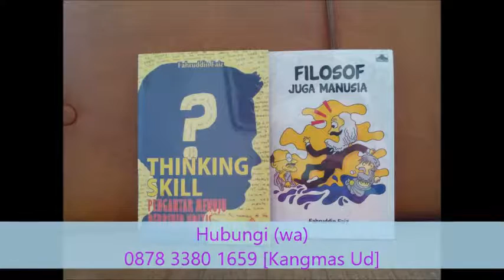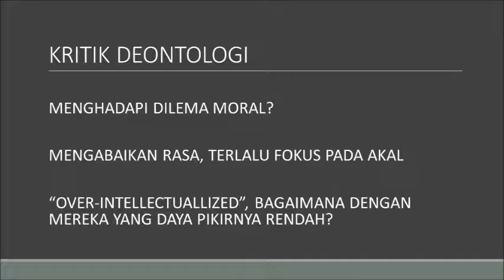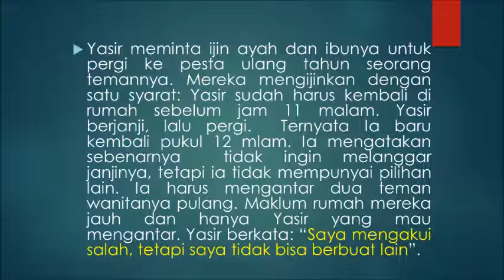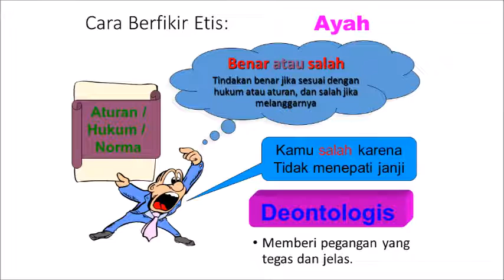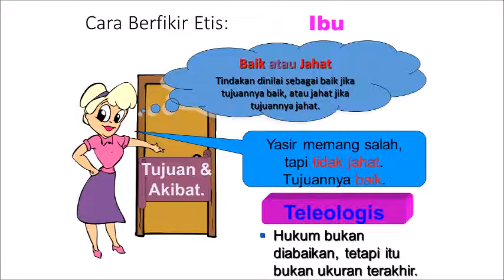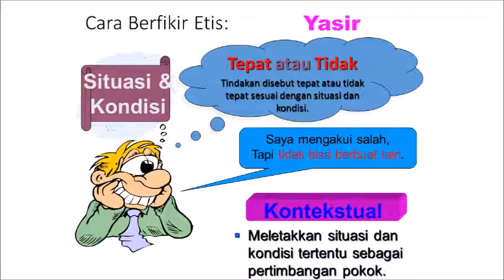FILSAFAT ETIKA: KRITIK DEONTOLOGI - SISTEM ETIKA (5)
NGAJI FILSAFAT: AKSIOMA - SISTEM-SISTEM ETIKA
Bersama Ust. H. Dr. Fahruddin Faiz, M.A.